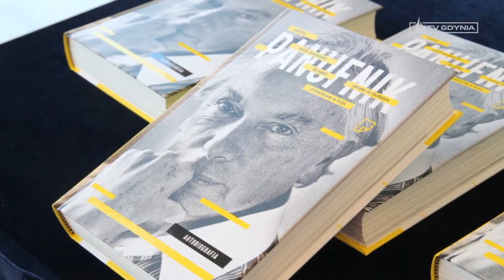„Powrót Panufnika. 100-lecie urodzin kompozytora”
Nuzeum Emigracji w Gdyni zorganizowało cykl imprez związanych  ze 100. rocznicą urodzin Andrzeja Panufnika – polskiego emigranta i jednego z czołowych kompozytorów.